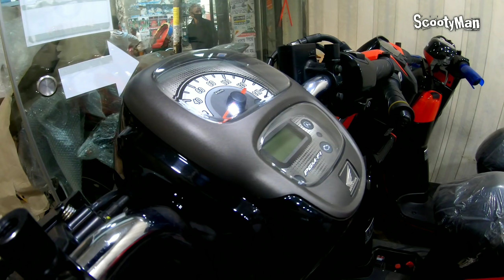Honda Scoopy & Vario First Time in Bangladesh || New Honda ADV || NMAX || Motomotion BD || ScootyMan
Motomotion bd
9, Eskaton Road, Dhaka 1217

So many people were waiting for this new Scooters in Motomotion BD since last 3 months. After so many complexity it arrived on last 31st December 2020 and it's really great that people who ordered these Scooters will start their new year 2021 with their beloved Scooter !

Thanks to Motomotion BD for bringing these premium quality Scooters for Scooter Lovers in Bangladesh.

If you are riding a Scooter now, You are cordially invited to Join in my " Scooter Riders BD " Facebook Group

ScootyMan is always beside you guys for all queries regarding Bike, Scooter &  all Accessories in Bangladesh.

Honda Scoopy & Vario First Time in Bangladesh || New Honda ADV || Motomotion BD || ScootyMan